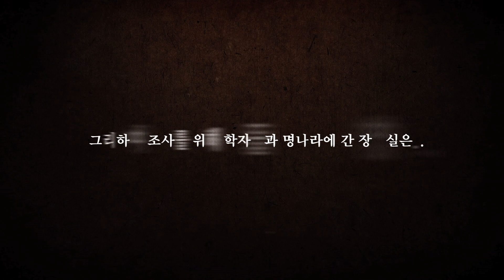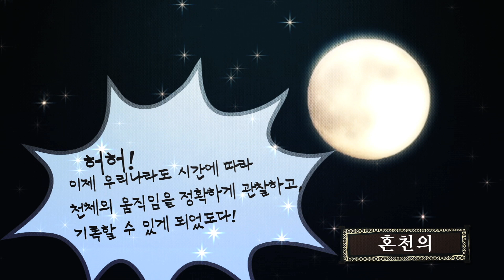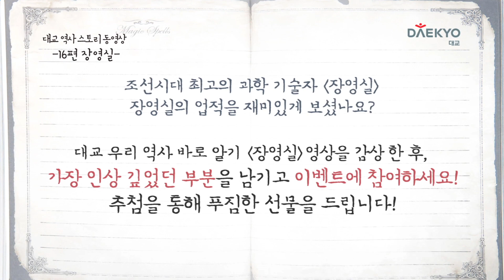[대교] 우리 역사 바로 알기 _ 16편 장영실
광복 70주년 기념
대교 '우리 역사 바로 알기' 캠페인